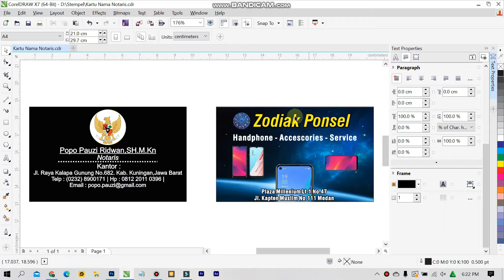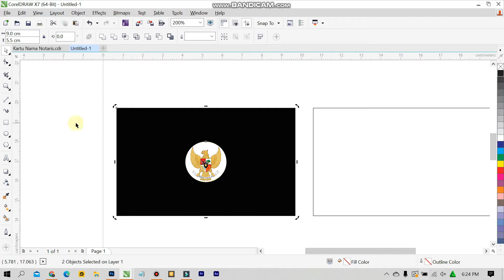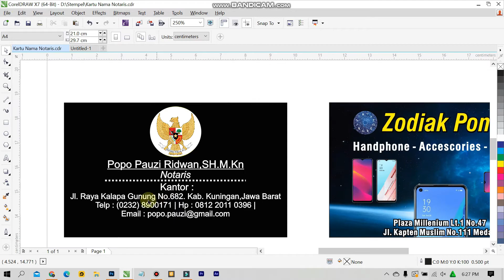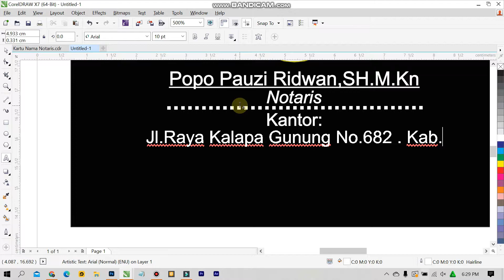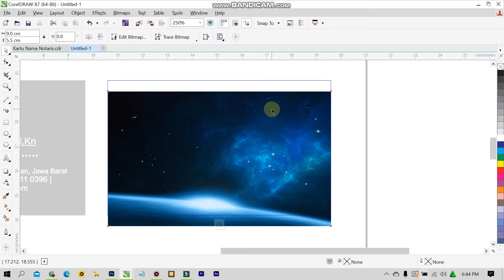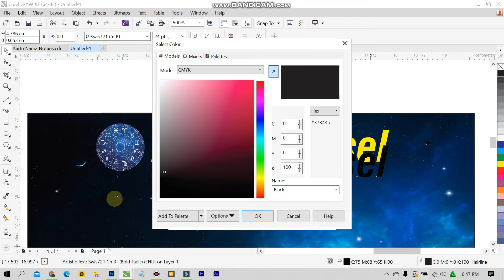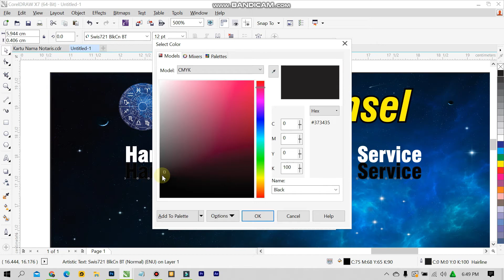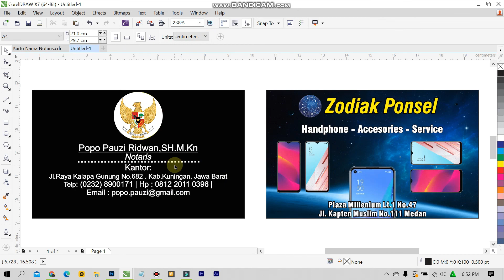Cara desain Kartu Nama Notaris Dan Jual hp dengan Coreldraw X7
Selamat Datang di Channel Youtube Percetakan Ark Jaya
Terimakasih

Cara desain Kartu Nama Notaris Dan Jual hp dengan Coreldraw X7 ,pada video kali ini saya membuat sebuah desain Kartu Nama Notaris Dan Jual hp mulai dari nol dengan penjelasan yang sangat rinci untuk pemula.

Belajar desain menggunakan software Coreldraw X7 bagi pemula. Dengan bahasan runtut urut lengkap dan jelas.